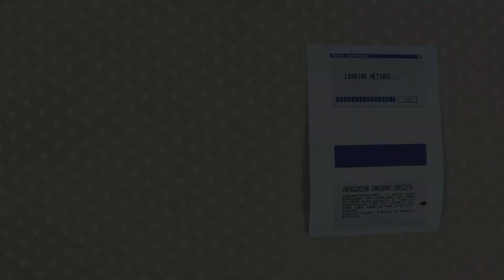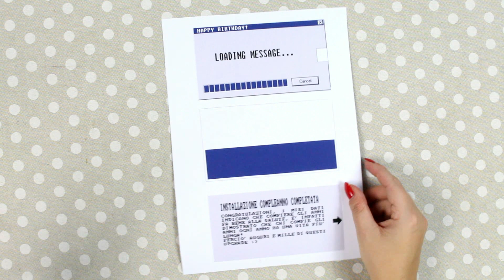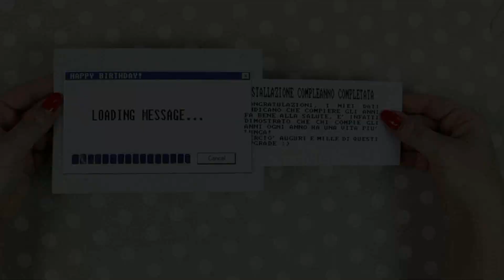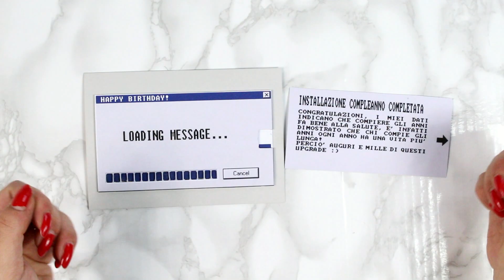Handmade PC inspired birthday card - Biglietto di auguri ispirato ai PC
ACTIVATE THE ENGLISH SUBTITLES IF YOU DON'T SPEAK ITALIAN!! :)  ↓↓↓CLICK SHOW MORE ↓↓↓

Come sapete ho una grande passione per i biglietti di auguri fatti a mano e nel mio video tutorial di oggi ho pensato di mostrarvi come potete creare un biglietto di compleanno ispirato ai computer anni 90. Come vederete si tratta di un progetto semplice da replicare, anche perchè ho creato per voi un carta modello che potete scaricare gratuitamente sul mio blog qui:

As you know I love handmade greetings cards and in today's video tutorial I thought I'd show you how to make a D.I.Y 90ies computer inspired birthday card. As you will see it's an easy project, mainly because I designed a template for you that you can download for free on my blog here: